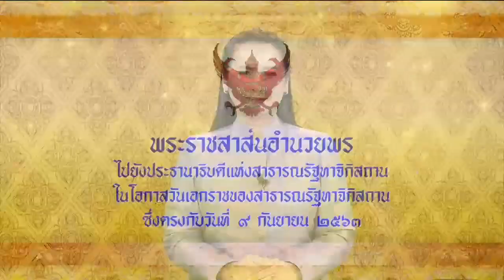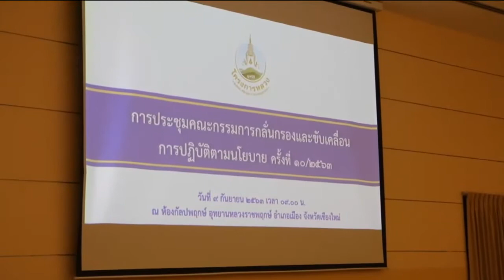ข่าวในพระราชสำนัก 9 ก.ย. 63